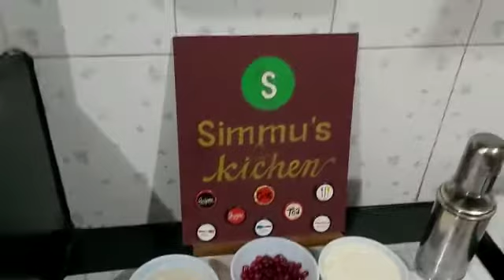Colourful , Healthy Raita - Banana Stem Raita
A Balanced Diet is extremely critical for our well being.
Specially in our current busy life .
To add to it, to make kids eat healthy is quite a challenge.
One Ingredient which all of us can't resist and specially kids is curd.
To the best is to include raita in our diets

So, do try this colour full unique raita with a special ingredient - Banana Stem.

Hope you liked this recipe

Have a nice week ahead.